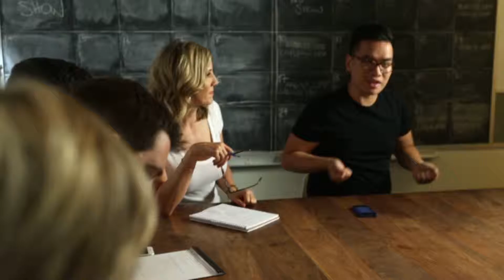Global News at 5:30 and 6